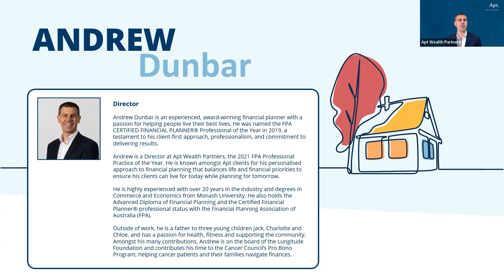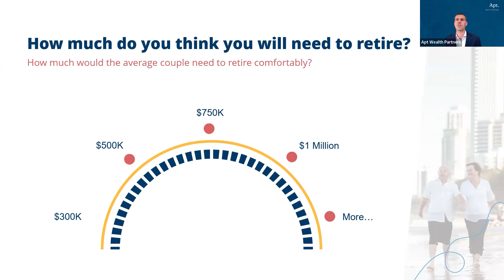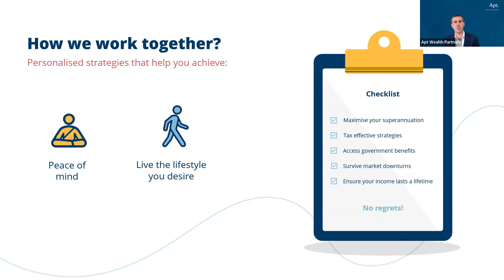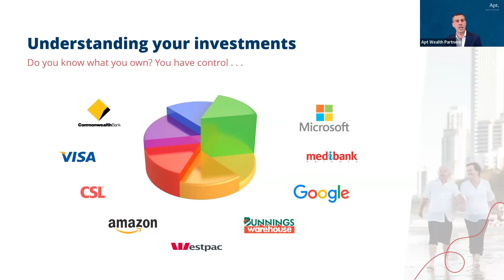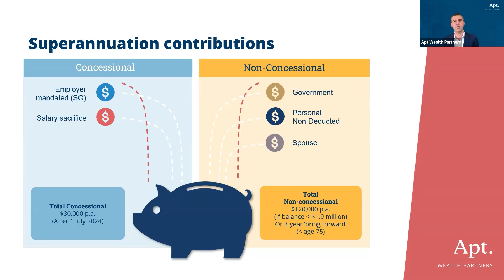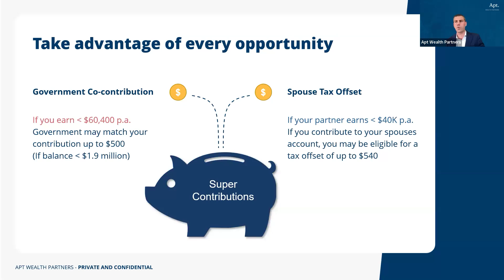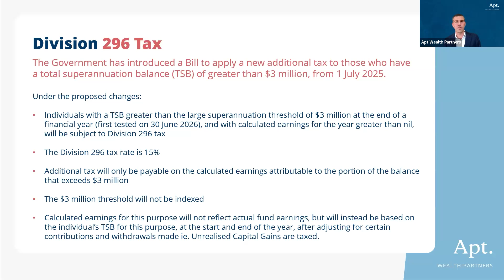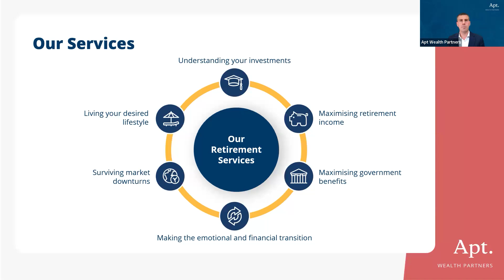Retirement: Stop thinking. Start planning.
As retirement draws nearer, it can feel increasingly daunting. Many Australians believe they won’t have enough money for their dream retirement, feel overwhelmed, and do nothing about it. But when it comes to planning for retirement, inactivity is your enemy.

Andrew Dunbar, Director and Senior Financial Adviser at Apt Wealth Partners, discusses strategies to live the lifestyle you want in retirement – planning and setting goals, maximising your super and other assets, and understanding legislation and entitlements.